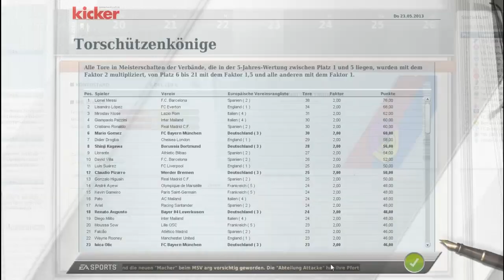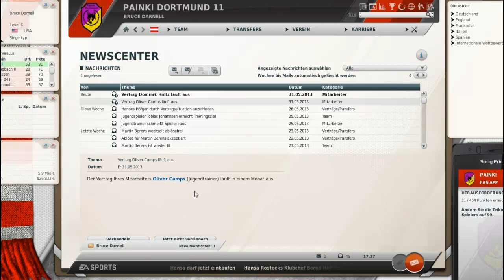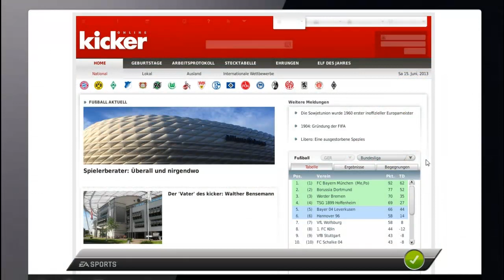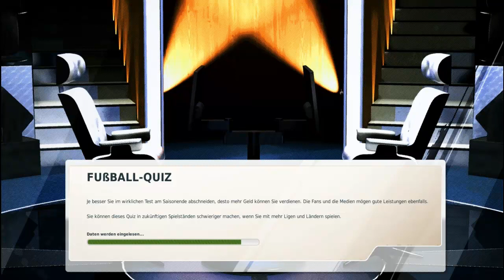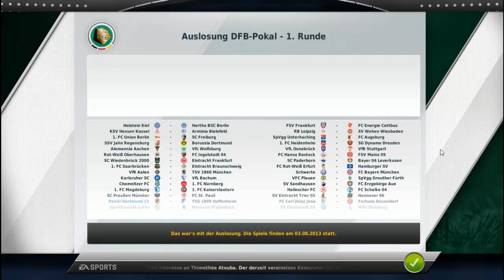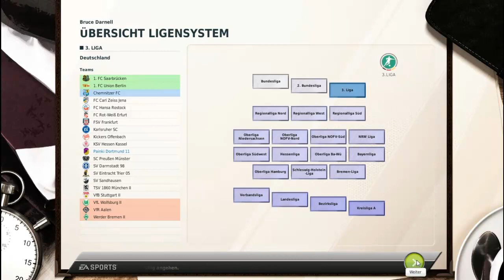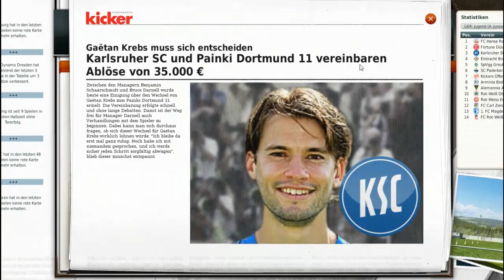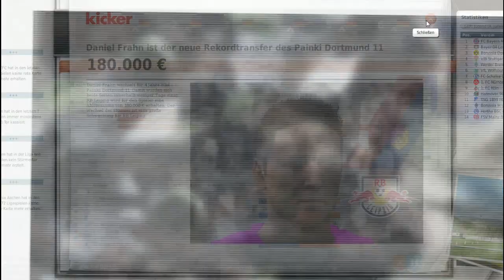Let's Play Together: Fussball Manager 12 #92 [German] [HD] - Auf Magaths Spuren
WAS? SECHZIG Minuten mit den Jungs von LPNeXuSLP? Ja ihr seht richtig. Wir beenden die Saison und starten mit der nächsten. Wie immer geht es an den Kalender, den Sponsoren, den Mitarbeitern und und und. Außerdem holt sich Bruce einen Mann zu Seite, der sich mit Transfers auskennt. Felix Magath zeigt Bruce mal, wie man richtig einkauft. Kein Blick auf das Budget ist nötig, hauptsache neue Spieler. Wieviel? Egal. Eine komplett neue Manschaft muss her, wenn es nach Herrn Magath geht. Doch Bruce weiß von der Stärke einiger Spieler und sieht sie auch weiterhin in der Startelf. Torwart Elias Bier zum Beispiel bleibt fester Bestandteil der Truppe. Wen kaufen wir alles? Find out!

Name: Fußball Manager 2012
Publisher: Electronic Arts
Entwickler: Bright Future
Erscheinungsjahr: 2011
Genre: Wirtschaftssimulation (Fußballsimulation)